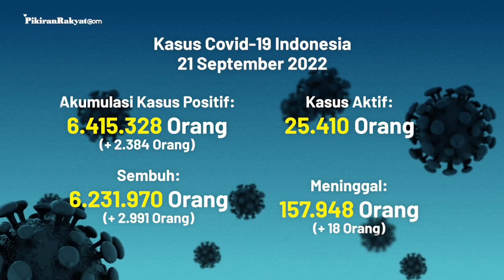[UPDATE] Covid-19 di Indonesia per 21 September 2022, Kasus Sembuh Hari Ini Bertambah 2.384 Orang